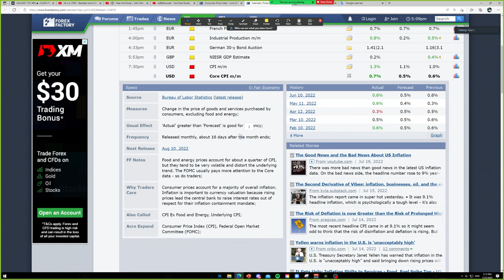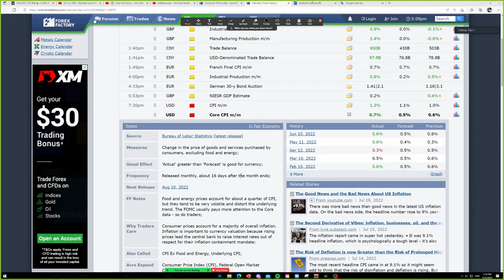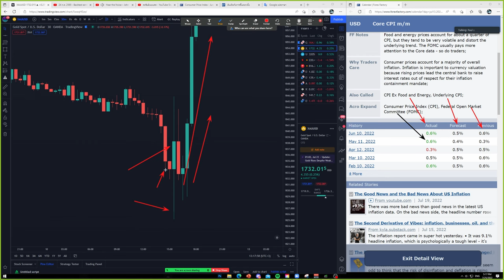CPI ใน Forex คืออะไร ดูยังไง? ใครงง คลิปนี้จัดไป อธิบายง่ายๆใน 3 นาที | ข่าว Forex